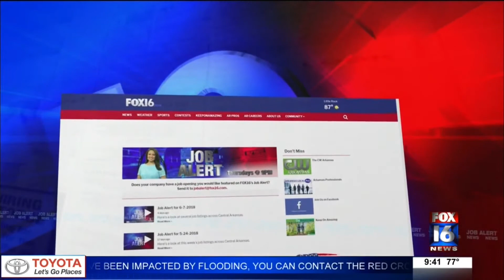Job Alert for 05-23-19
For the week of May 23, Ashlei King features jobs in the maintenance, accounting and medical fields, among other career opportunities and job fairs.